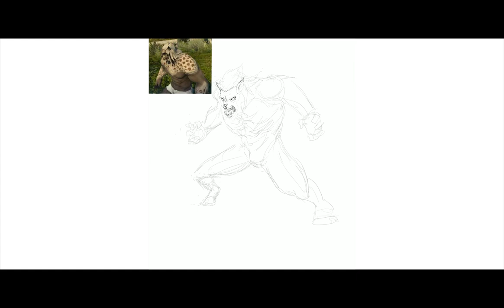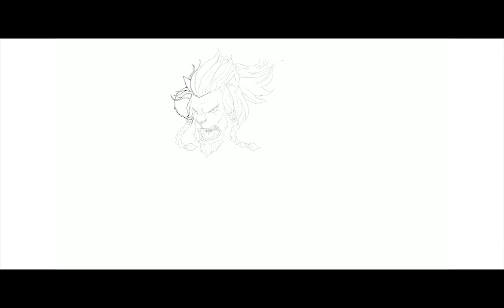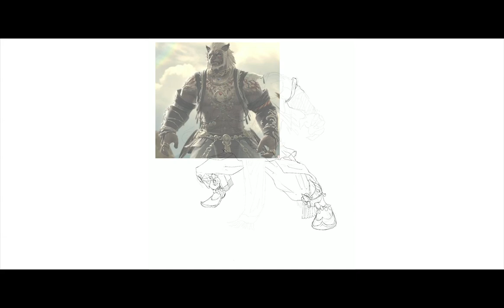Art Commission: Hrothgar Final Fantasy Character (Speedpaint)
This one's for Cranesong, a Hrothgar Final fantasy character commission way back.
I found this video in procreate and was amazed how I came up with the initial steps for this. Credits to a bunch of reference poses I used here. Sorry if I can't mention the names as I was randomly grabbing them.
This is one of my steps where it helps me generate quick poses on my characters, I try not to copy too much and just use them to quickly ignite those creative juices.